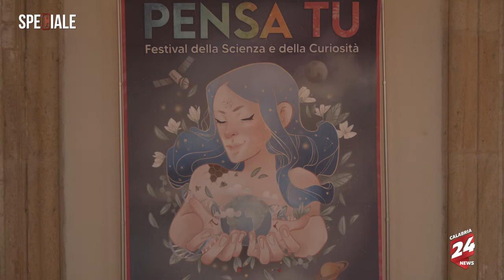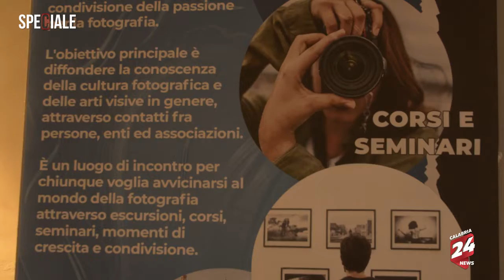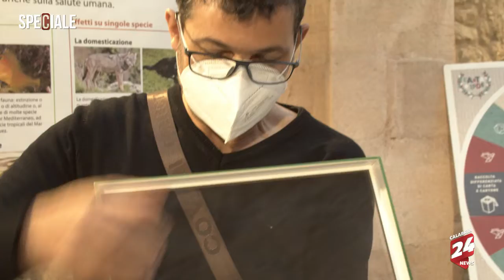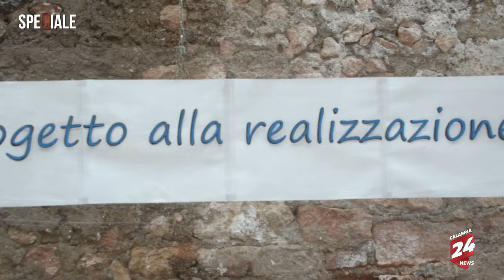Speciale Pensa tu Festival della Scienza e della Curiosità